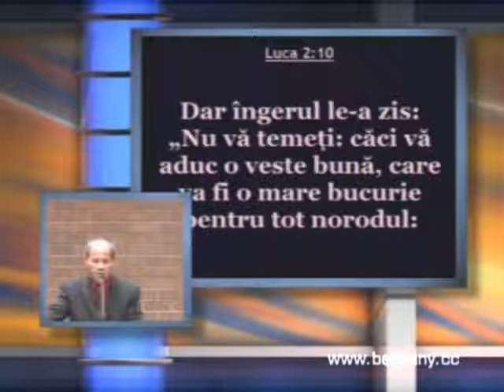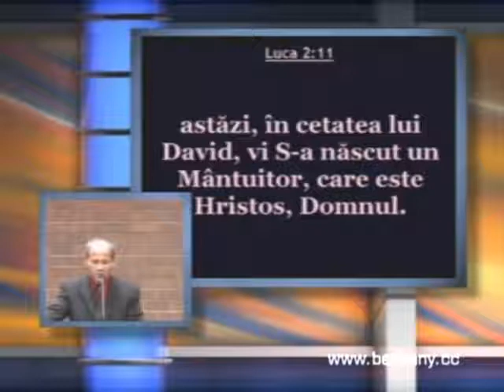Luigi Mitoi - Misiunea Mantuitorului